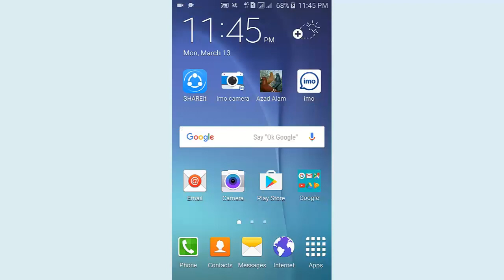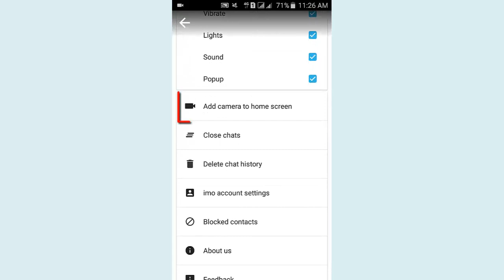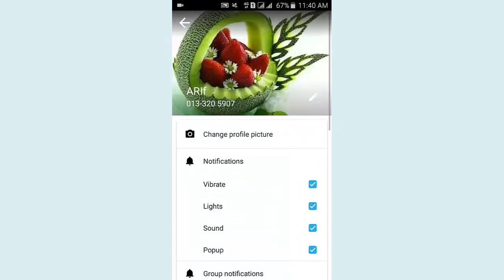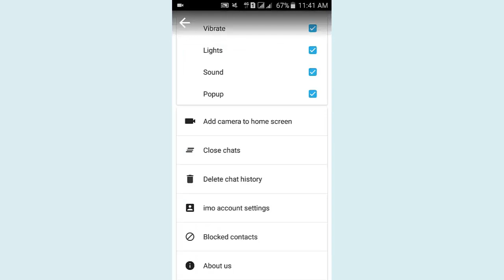imo Tips and tricks in Bangla imo Hidden Features imo Secret Features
imo is a video calling app. We can make video call through imo messenger app. Imo has some secret feacture which we do not know. I shown in this video imo tips and tricks with hidden features in Bangla.

See my previous video:

WhatsApp Privacy Setting How To Hide WhatsApp Online Status Profile Photo And Last Seen in Bangla

App Hider Without Root App To Hide Apps Android How To Hide App On Android In Bangla

Wifi Fix How to Increase Wifi Speed On Samsung Galaxy J1 J2 J3 J5 J7 in Bangla

প্লে স্টোর কাজ করছে না Play Store Not Downloading Apps Download Pending in Play Store Bangla

প্লে স্টোরের টপ ফ্রি  অ্যাপ How To Get Top Free App From Play Store Best Free Apps For Android

প্লে স্টোর ছাড়া অ্যাপ ইন্সটল করুন Free Up Space How To Install App Without Play Store

আপনাকে কেউ বিরক্ত করবে না জেনে নিন How To Use Do Not Disturb Mode Do Not Disturb Android

আইফোনের মত মেনু ব্যবহার করবেন Working With The Assistant Menu How To Enable & Disable Assistant Menu